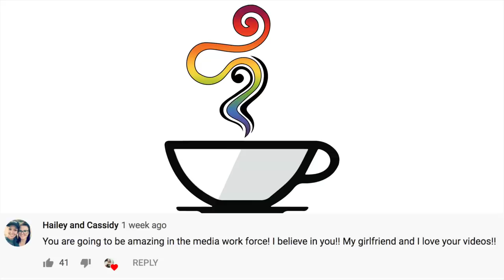HOW TO LOOK LIKE A BOSS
to get $10 off your first order from LIVELY! (Discount auto-applies at checkout)

I block self promos/hate hehe, not sorry (or reply if im feeling ballsy)
Be your best self ILY

Outro Graphic: Casey Campz

About Georgia Bridgers:
Come on this journey I call life as I show you a glimpse into my most personal moments. Some of the things you can find me doing on my channel are vlogs, storytimes, LGBT advice, music, and much more! I hope you enjoy the ride!

youtuber | activist | self proclaimed comedian